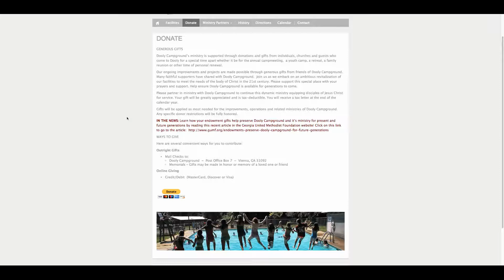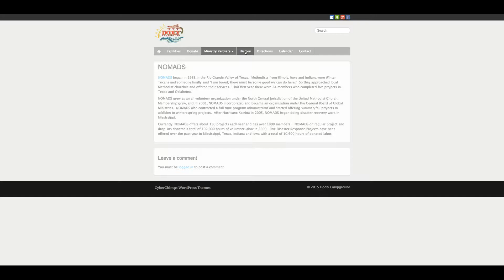Dooly Campground Website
Complete website design for a client.